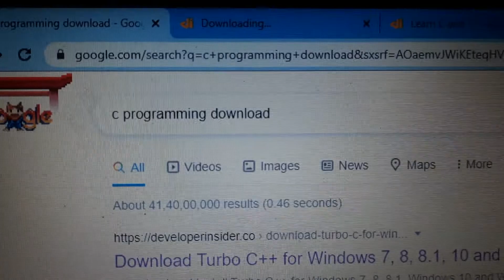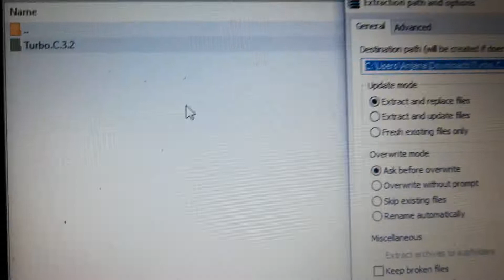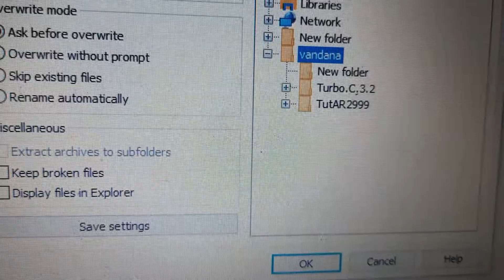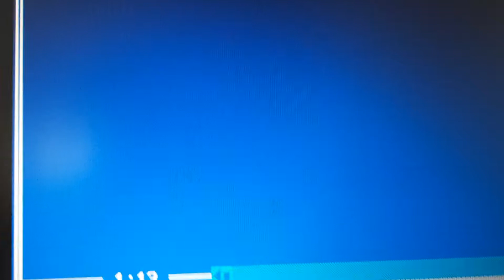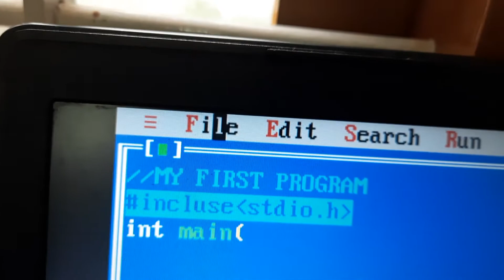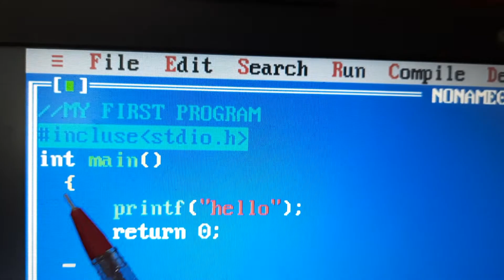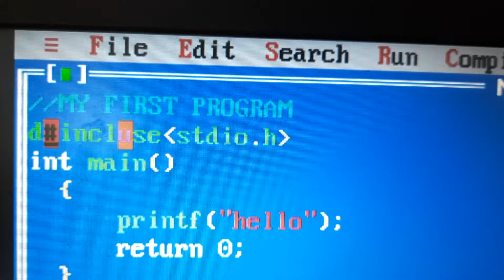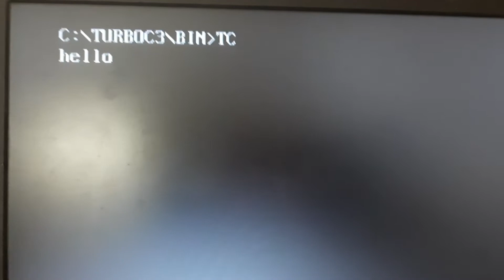നിങ്ങൾക്ക് C Programming ഫ്രീ ആയി പഠിക്കണോ